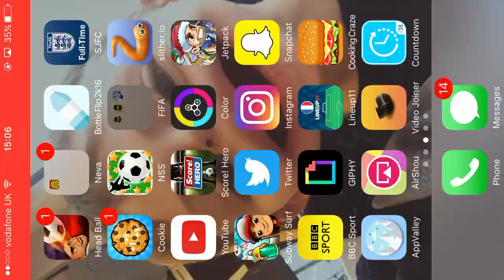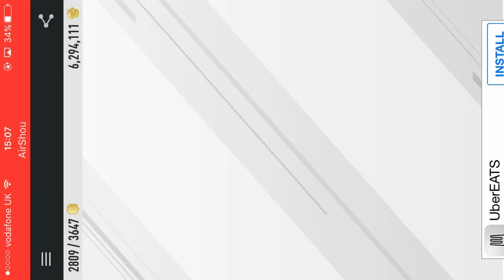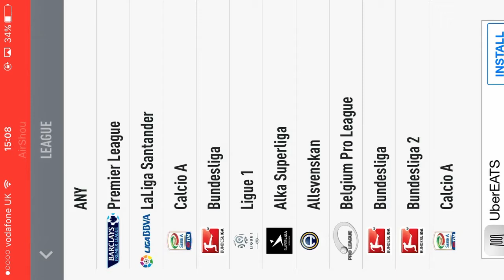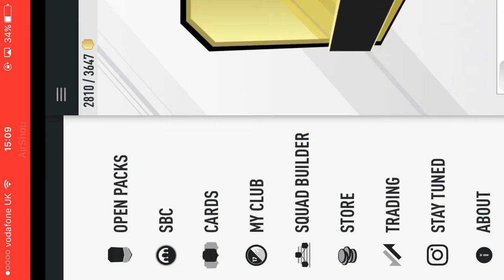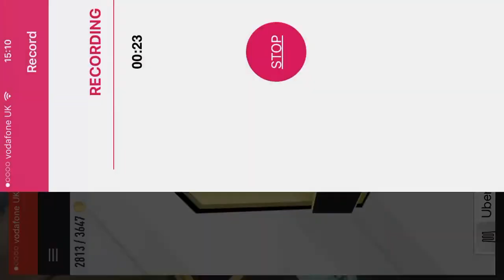Fut pack 1M coin opening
Louis-LJFIFA